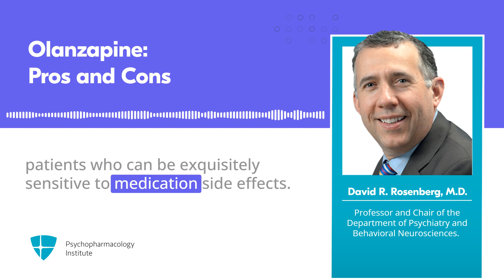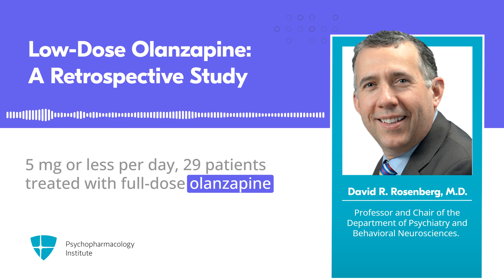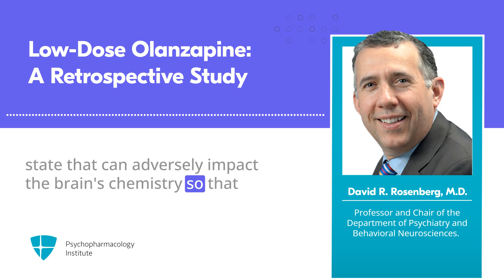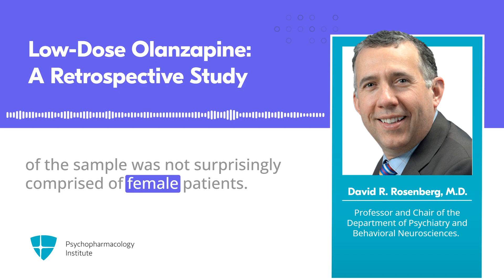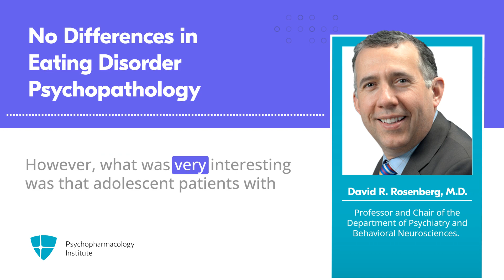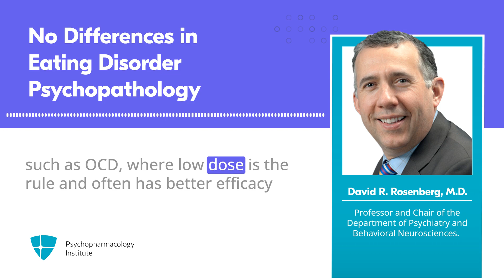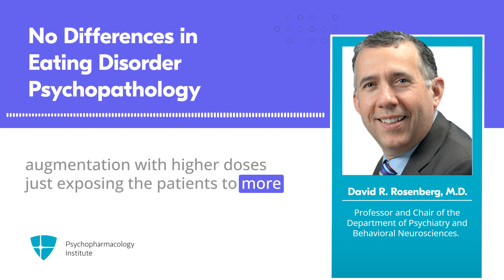Low-Dose Olanzapine for Treating Adolescents With Anorexia Nervosa